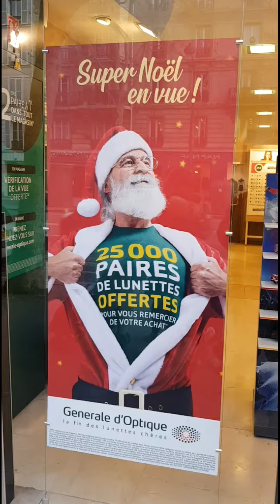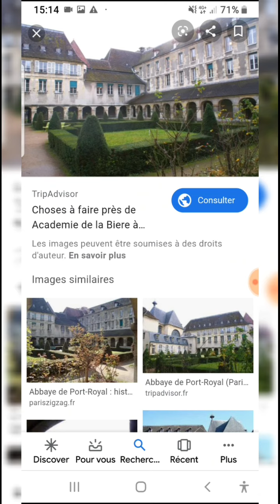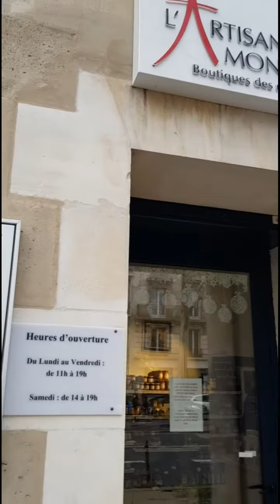Mystères de Paris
Combien de sur les boulevards de Paris de des rochereaux au Jardin de Luxembourg et l'Observatoire de Paris